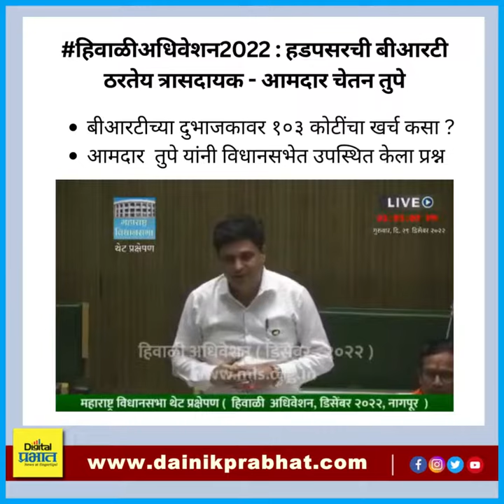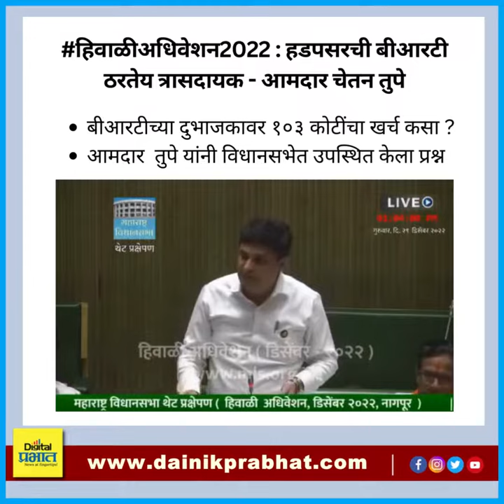हिवाळीअधिवेशन2022 : हडपसरची बीआरटी ठरतेय त्रासदायक - आमदार चेतन तुपे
हडपसर (पुणे) : बीआरटीच्या दुभाजकावर 103 कोटींचा खर्च कसा ?
आमदार चेतन तुपे यांनी विधानसभेत उपस्थित केला प्रश्न